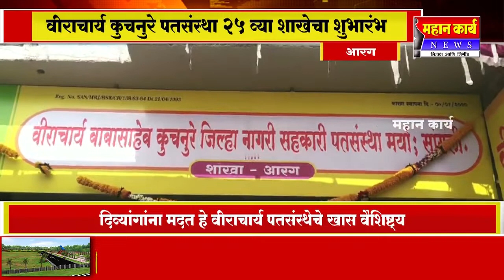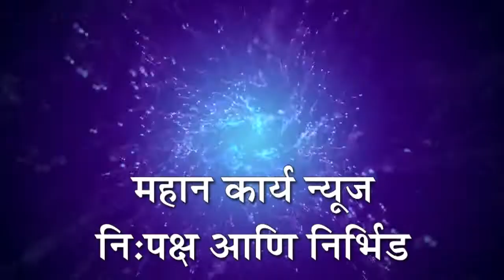आरगमध्ये वीराचार्य बाबासाहेब कुचनुरे पतसंस्थेचे उद्घाटन